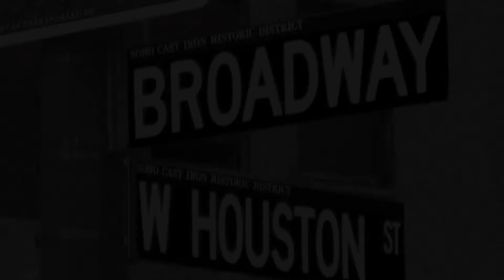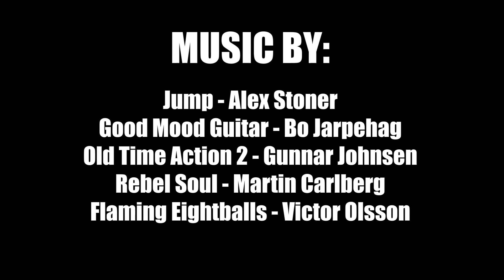History of the Manhattan | w/ Beau Robinson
I order my Manhattans with extra cherries. No shame!

The Manhattan:
2.25 oz Rye Whiskey
3/4 oz Sweet Vermouth
3 Dashes of Angostura Bitters
Serve in a Beautini Glass and garnish it with a Luxardo Maraschino Cherry!